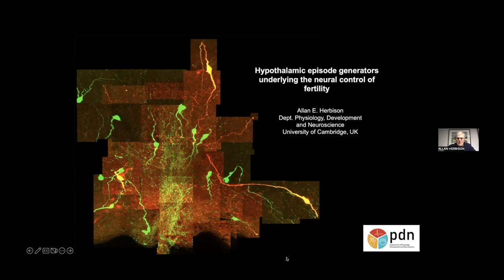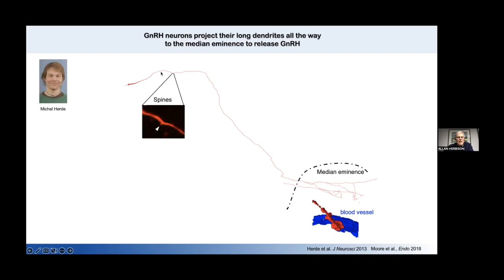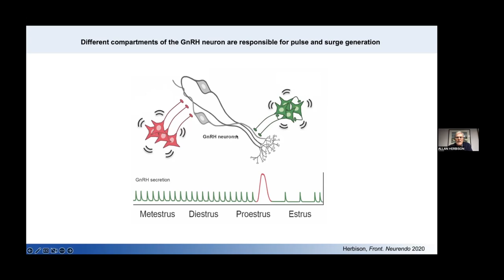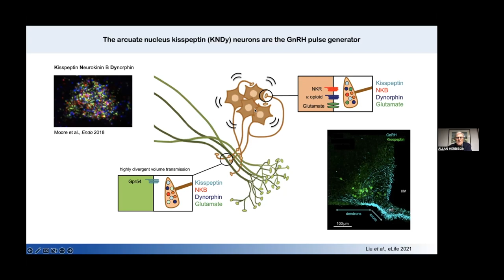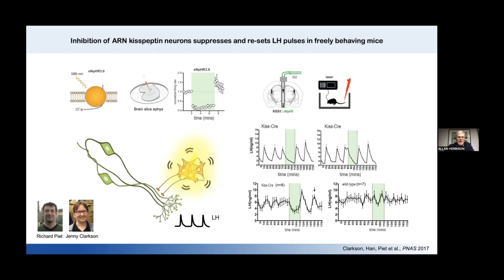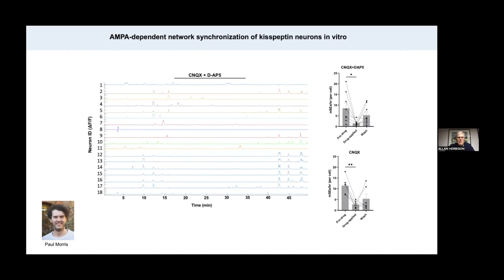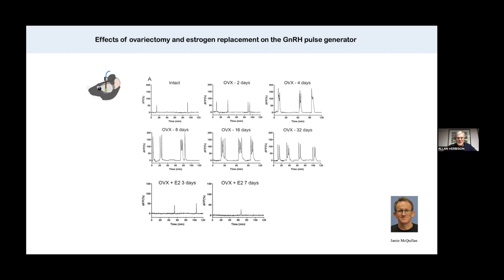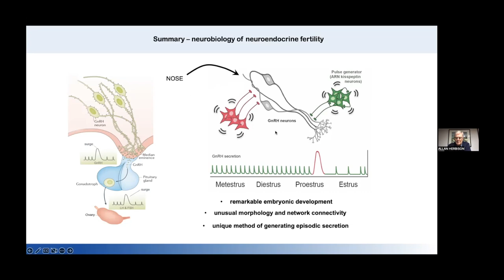Hypothalamic episode generators underlying the neural control of fertility - Prof Allan Herbison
Theme: Neurons, Networks and Circuits

Hypothalamic episode generators underlying the neural control of fertility

Abstract: The hypothalamus controls diverse homeostatic functions including fertility. Neural episode generators are required to drive the intermittent pulsatile and surge profiles of reproductive hormone secretion that control gonadal function. Studies in genetic mouse models have been fundamental in defining the neural circuits forming these central pattern generators and the full range of in vitro and in vivo optogenetic and chemogenetic methodologies have enabled investigation into their mechanism of action. The seminar will outline studies defining the hypothalamic “GnRH pulse generator network” and current understanding of its operation to drive pulsatile hormone secretion.

Biography: Allan has spent most of his career studying the hypothalamic control of fertility, and moving backwards and forwards between Cambridge and his home country New Zealand. Upon completing a medical degree at the University of Otago Allan moved to Cambridge to undertake a PhD at The Babraham Institute where he continued as a PI until returning to Otago as Professor of Physiology. With the misfortune of coinciding with the appearance of the covid pandemic, Allan recently moved back to Cambridge as Professor of Neuroendocrinology in PDN supported by the Wellcome Trust. Research at cellular and whole animal levels has relied heavily on genetic mouse models to access and manipulate specific neuronal populations responsible for driving episodic hormone secretion underpinning mammalian fertility. Current experiments involve the use of in vivo GCaMP GRIN lens and photometry, in vitro brain slice recording and in vivo CRISPR -based gene knockdown.

About this series: The Cambridge Neuroscience Interdisciplinary Seminar Series provides a forum for neuroscientists across Cambridge and beyond to discuss contemporary and interdisciplinary research topics and issues.

The seminars are open to both members of the University, external academics and members of the public. We have tried to reflect the diversity of people’s interests at the University with our programme, and the breadth of the research taking place in Cambridge.